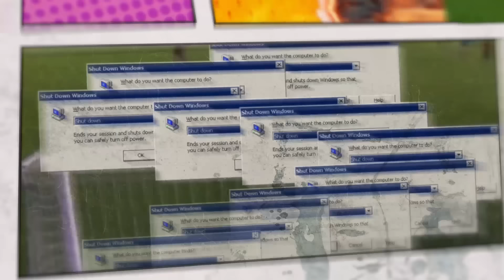Torcida REVOLTADA com Craque Neto | Mano Brown DESABAFA sobre o Santos | Valencia apronta DE NOVO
💡 Ideia: Edu e Pépe
✍ Pesquisa e roteiro: Edu e Pépe